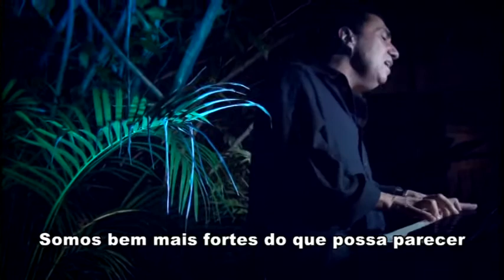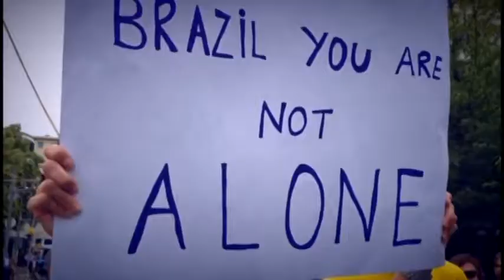CONVITE A CONSCIENCIA - Marcos Cardoso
Musica do CD Retrato Cantado de Marcos Cardoso gravado em 2008. Imagens captadas da Internet  das passeatas de junho de 2013. Proibido uso comercial.